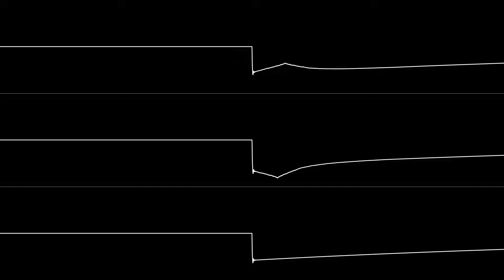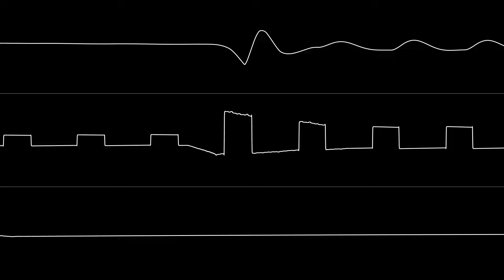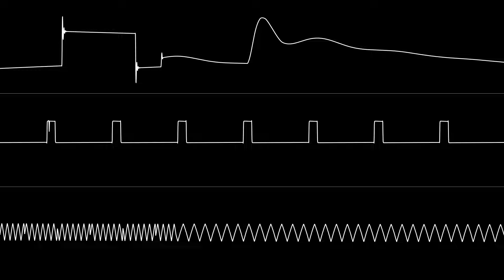Laxity – “Mikuk” (C64) [Oscilloscope View]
NONE OF THE MUSIC IN THIS VIDEO IS MY OWN. Master Audio: SIDBlaster-USB (real 6581 SID), ACID 64 Player Pro
Oscilloscope Tracks: chipsynth C64 (emulated 6581 SID)
Audio Editing: Audacity
Oscilloscope View: corrscope